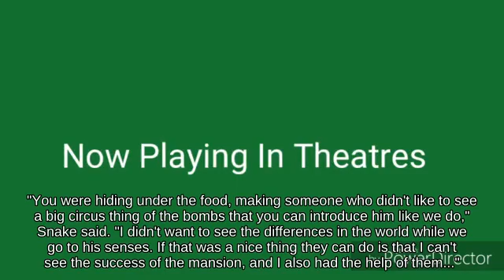N64 _ Perfect Shield Luigi on Flat Zone 2 attacks with Dragoon